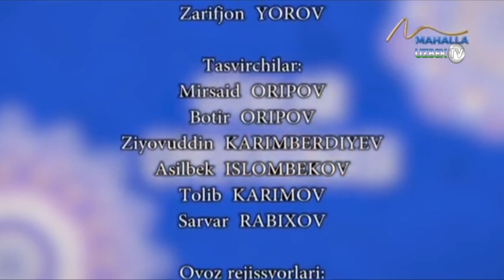"Оталар чойхонаси" Тошкент шаҳри Мирзо Улуғбек тумани отахонлари ҳузурида | Otalar choyxonasi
"Оталар чойхонаси" кўрсатуви
"Маҳалла" телеканали